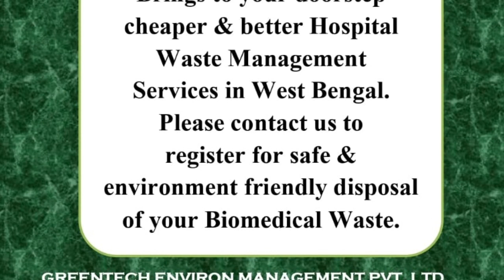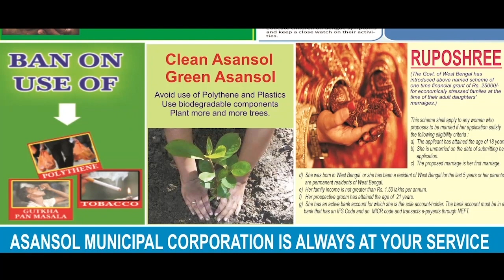লুকিয়ে থাকা জঙ্গিকে খুঁজে পেল কাশ্মীরের নিরাপত্তা বাহিনী, উদ্ধার বেশ কিছু অস্ত্র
ইয়াবর শফি, শ্রীনগরঃ বারামুল্লা জেলার সোপোর থেকে একজন জঙ্গিকে খুঁজে পাওয়া গেছে, দাবি জম্মু কাশ্মীরের নিরাপত্তা বাহিনীর।

বিশ্বাসযোগ্য তথ্যের ভিত্তিতে সোপোরের পুলিশ ও নিরাপত্তা বাহিনী যৌথভাবে সোপোরের রফিয়াবাদ এলাকা থেকে এক লুকিয়ে থাকা জঙ্গিকে খুঁজে বের করে। পাশাপাশি উদ্ধার করা হয়েছে জঙ্গির ব্যবহৃত বিপুল পরিমাণ অস্ত্র। এ ঘটনাকে কেন্দ্র করে দাঙ্গিওয়াচায় মামলা দায়ের করা হয়েছে। কি উদ্দেশ্যে জঙ্গি ঐ এলাকায় লুকিয়ে ছিল সেই ব্যাপারে জিজ্ঞাসাবাদ করছে পুলিশ।